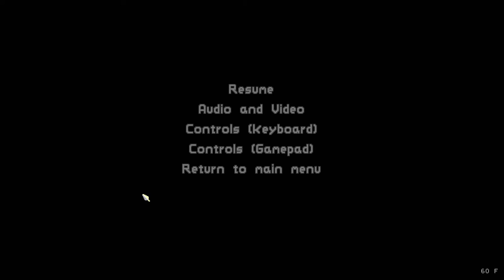[Anza & Gijs] Risk of Rain!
after many updates a friend of mine convinced me to come back to Risk of Rain, which is still really fun!